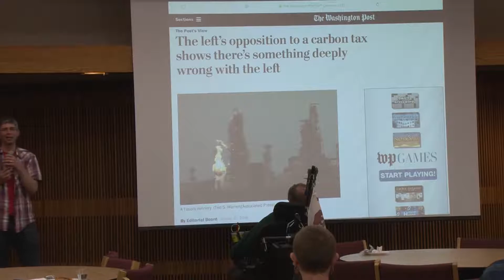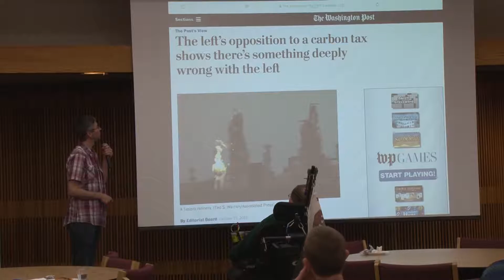Earth Day Full package assignment.